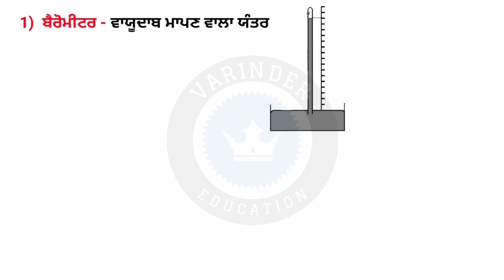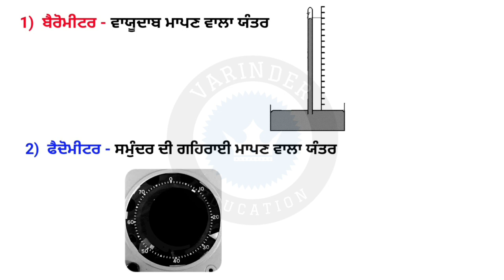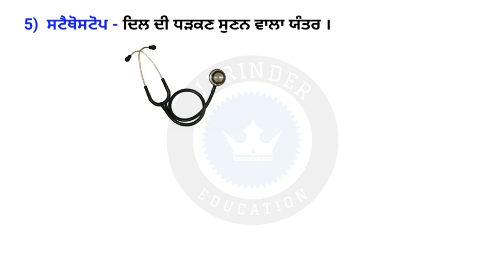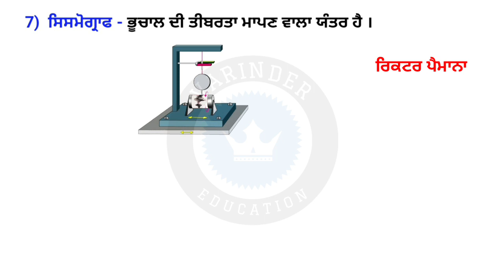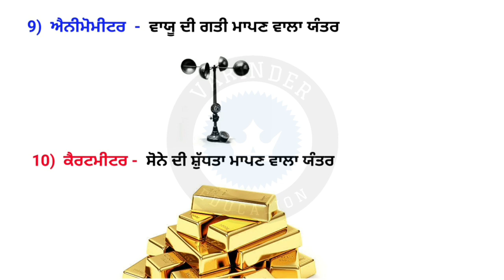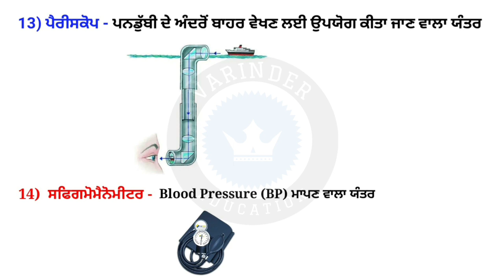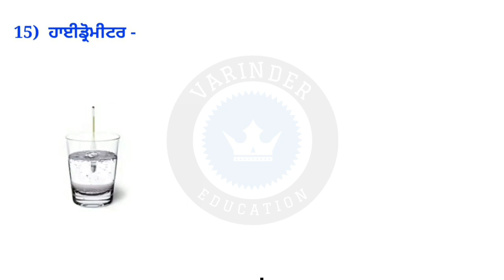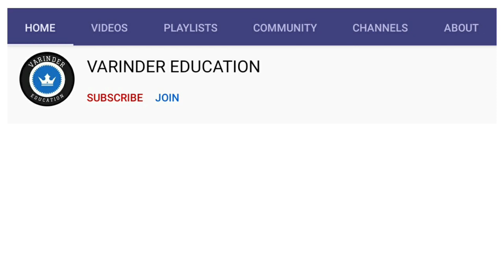ਵੱਖ - ਵੱਖ ਯੰਤਰ ਅਤੇ ਉਹਨਾਂ ਦੇ ਪ੍ਰਯੋਗ । PSTET 1& 2 ।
pyrometre
pedometer
barometer
science
science topic
Geography for pstet
Geography in punjabi
pstet Geography topic
pstet study notes
gogerephy notes
pstet study nites
pstet punjabi notes
pstw
ctet notes
htet notes
uptet notes
Pstet
pstet paper 1 preparation
pstet exam date
pstet paper 2 previous year question paper
Psychology
Psychology in punjabi
pstet exam date 2022
Pstet notification official
Pstet 2022 notification
pstet child psychology notes
pstet coatching
pstet preparation notes
pstet preparation
pstet punjabi notes
pstet study notes
pstet child development notes
pstet certificate 2022